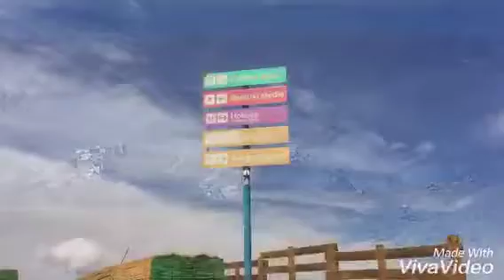VALLE NEVADO - LUIZ TURISMO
VISITA AO CHILE